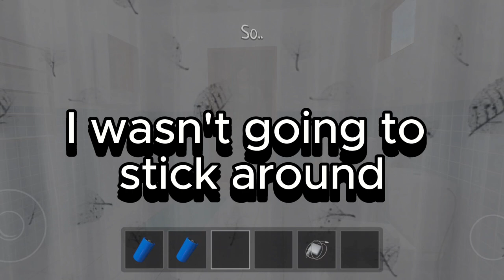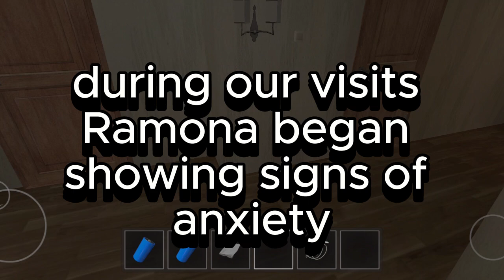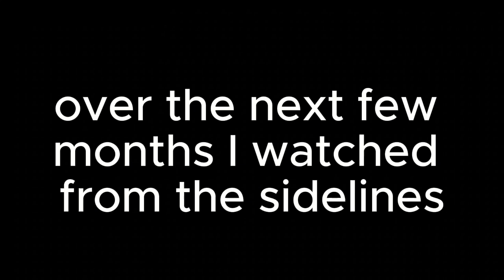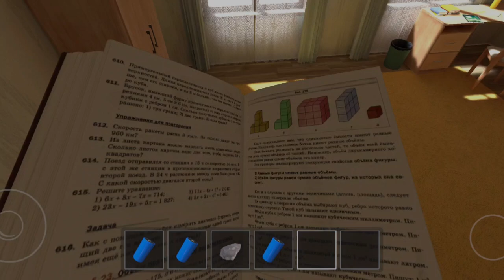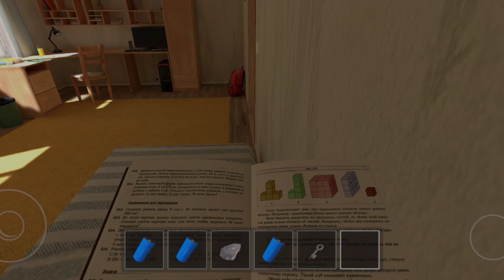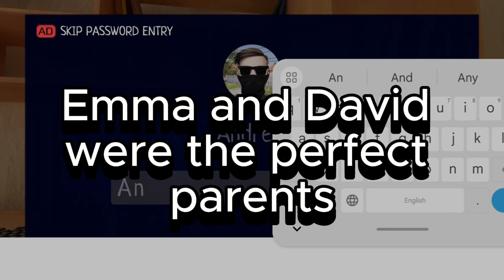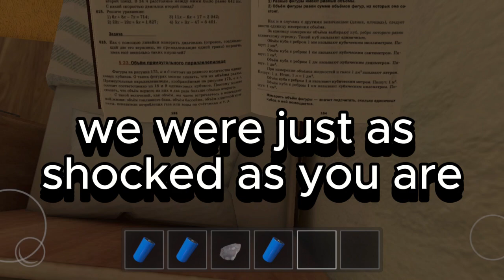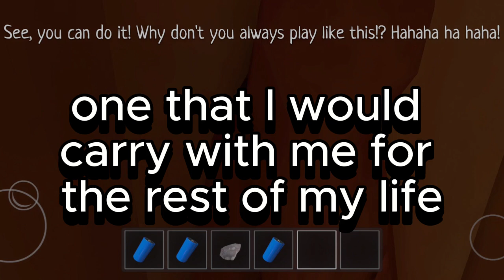I am writing a waiver of full custody of my daughter after my husband filed for... Reddit Story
...I was horrified. I immediately contacted child protective services, and they began an investigation. Over the next few weeks, it became evident that this wasn’t an isolated incident. Alex had been neglecting Ramona more frequently than I had ever imagined. His work, his new social life, and the desire to move on had taken precedence over his responsibilities as a father. And Ramona, my sweet little girl, had been paying the price.
The authorities stepped in. Alex was warned multiple times but failed to improve his behavior. The final straw came when a neighbor called the authorities after seeing Ramona sitting outside the house alone, waiting for her father to return for hours. Child protective services made the heartbreaking decision to remove Ramona from Alex’s custody, citing neglect.
I tried to fight for her, but my previous refusal to take full custody worked against me. I was deemed unfit to be her primary parent because of the choices I had made. It was the most painful moment of my life—to realize that despite my love for her, I had contributed to this outcome by not stepping up when I should have. The guilt was suffocating.
Ramona was placed in foster care temporarily, but soon, a kind, loving couple expressed interest in adopting her. They had been unable to have children of their own and had always dreamed of a family. I met them briefly during the process, and while it broke my heart to know that I couldn’t be the mother she needed, it gave me solace to see how much they adored her.
Over the next few months, I watched from the sidelines as Ramona blossomed in her new home. The couple who adopted her, Emma and David, treated her with the love and attention she deserved. They were patient, kind, and understanding of everything she had been through. They made sure she never felt alone or unloved again.
Ramona’s new life was filled with joy—trips to the beach, family game nights, and a stable, nurturing environment. She started school and made friends, and slowly, the scars of the past began to fade. I continued to visit her, though it was less frequent as time went on. I knew deep down that she had found her real home, a place where she was safe, cared for, and truly cherished...